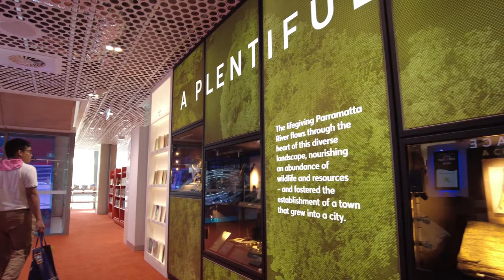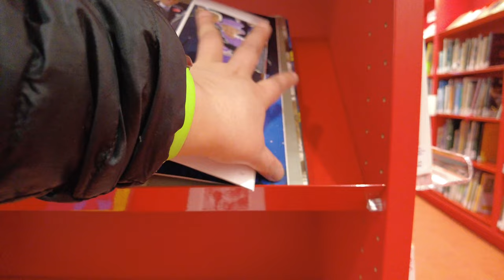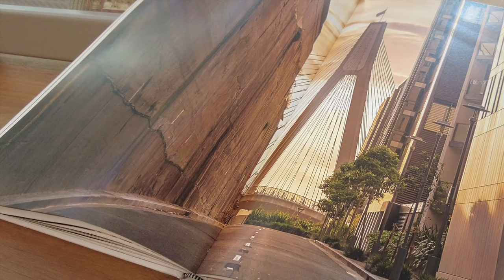[4K] NEWLY BUILT STATE-OF-THE-ART PARRAMATTA LIBRARY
New state-of-the-art City of Parramatta Library sits on levels one and two of PHIVE. With views overlooking Parramatta Square, a coffee from our upcoming café on ground floor and more than 65,000 books to explore, you’ll want to sit, read or study all day!

See the beauty of Sydney through my camera lens.